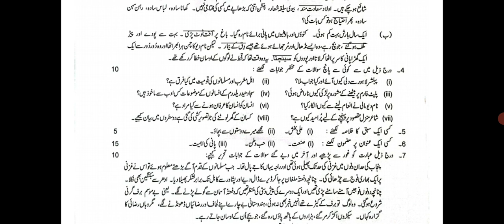today urdu paper 2024 | 10th class urdu guess paper 2024 | 10th class urdu paper pattern 2024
10th class urdu guess paper 2024
10th class urdu paper pattern 2024